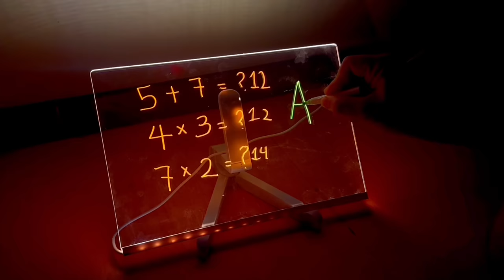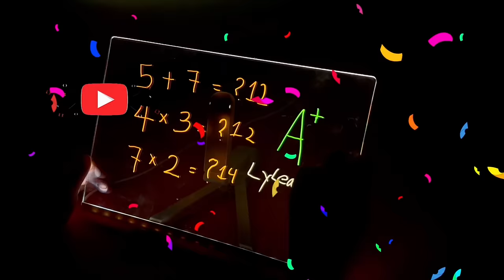Fun With Shadows: Leah And Dad's Puppet Adventures At Night! | LyLeahKate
Join Leah as she learns to love the dark through exciting games of shadow puppets and glowing toys. Watch as they turn a scary night into a world of fun and learning!

Enjoy a delightful session of shadow puppetry where Leah and her dad create amazing figures like butterflies and more. Discover how glowing toys can light up the night and make bedtime something to look forward to!

See how Leah overcomes her fear of the dark with the help of her dad’s creative games. It’s all about making nighttime fun and not frightening!

This video is about Fun With Shadows: Leah And Dad's Puppet Adventures At Night. But It also covers the following topics:

Fun With Glowing Toys
Shadow Games For Kids
Father-Daughter Playtime

Video Title: Fun With Shadows: Leah And Dad's Puppet Adventures At Night! | LyLeahKate

🔔Calling all kids to laugh and learn! Don’t miss a moment of the fun, where kids rule, and learning is cool

✅  About LyLeahKate.

Welcome to LyLeahKate’s Magic Playland, where excitement and learning never end! Get into thrilling adventures with Lydia, Leah, and Kate, where fun meets discovery & creative learning. We’re here to spark joy and curiosity with awesome games, cool facts, and creative play.

Join our world of endless giggles and learn new things with every video! Laugh, play, and grow—our channel turns the daily adventure into an extraordinary learning party! Don’t miss out—come along for the best playdate ever, filled with fun and education at LyLeahKate!

🔔 Hey, kids, Get ready for a blast of fun and learning!